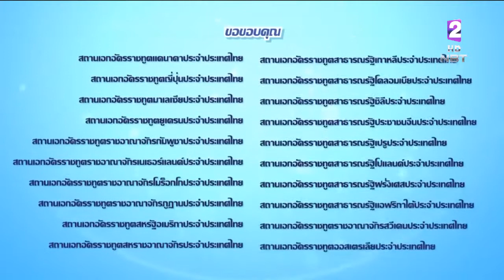สถานเอกอัครราชทูต 20 ประเทศ อวยพรส่งความสุขคนไทยในวันสงกรานต์2561